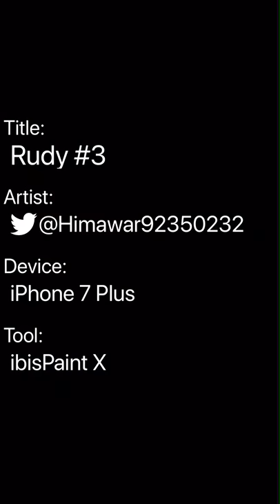Rudy #3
This is Rudy from GE hope someone likes this cuz I died making it T^T